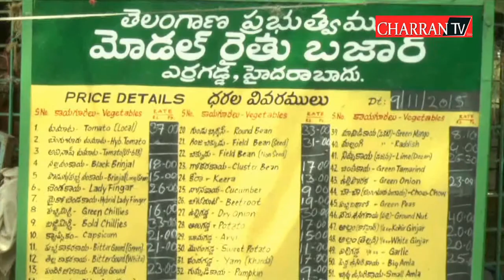TAMOTO HI-Price | CharranTV